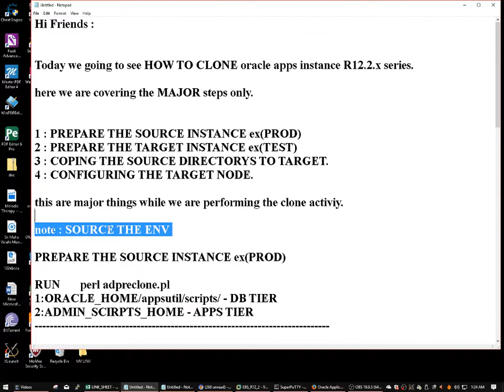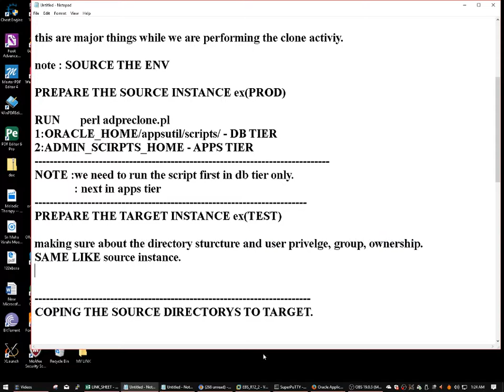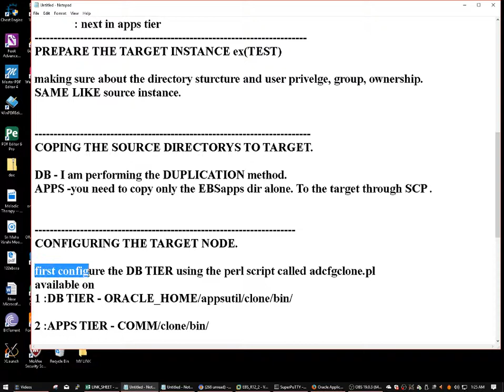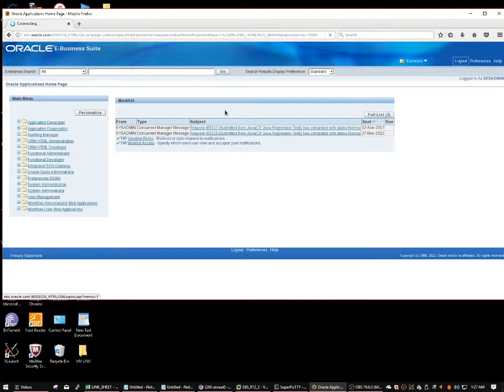HOW TO CLONE ORACLE APPLICATION R12.2 .x Main Steps and ad scripts.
ORACLE APPLICATION R12.2.x cloning activity.
Major steps about cloning in dual file systems.